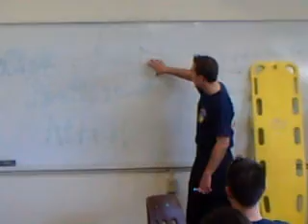In class article review part 1